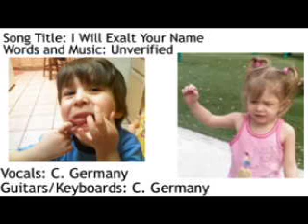I Will Exalt Your Name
Song Title: I Will Exalt Your Name
Music and Lyrics: Unverified
Guitars, Keyboards, Vocals: C. Germany